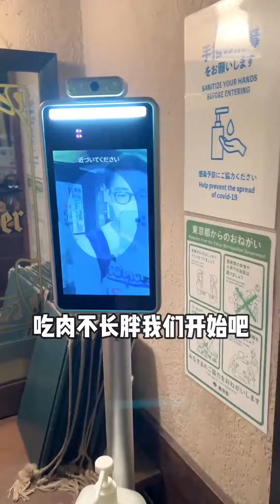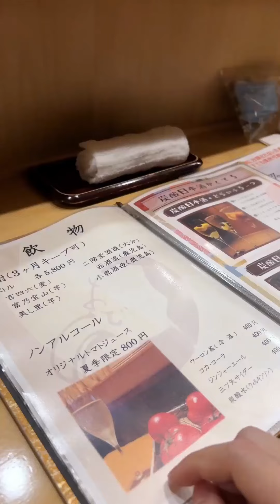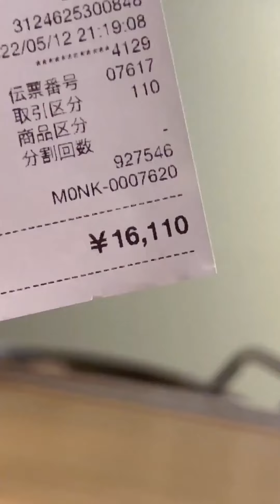東京超有人氣的德餐館子！ 每份脆皮豬手肘重達1公斤？ 外酥裡嫩一口下去滿口流油【阿鸡AJ】